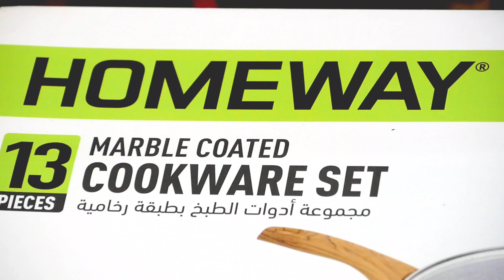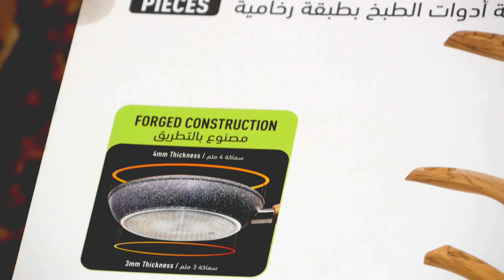Eid Gifts Unboxing Husband Eid Surprise Gifts | Best Cookware Sets Review EidMubarak #2021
Best Nonstick Cookware Sets 👌 Top 10 Nonstick Cookware Set Picks | 2021 Review
3.1K views